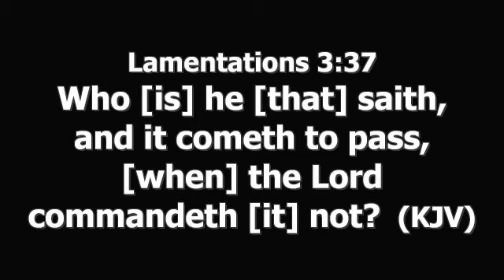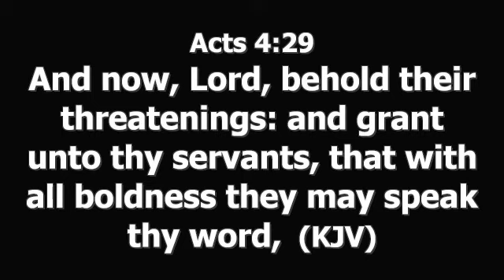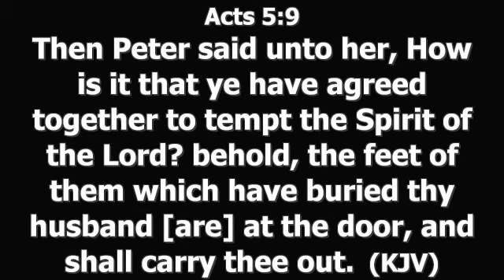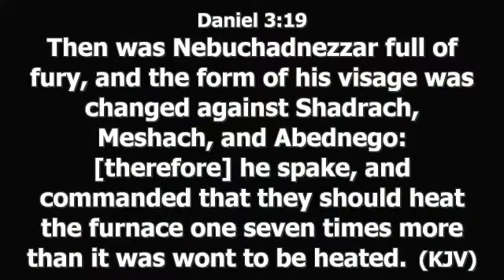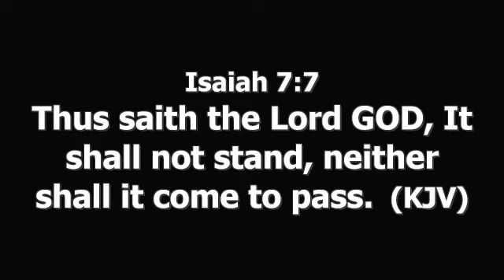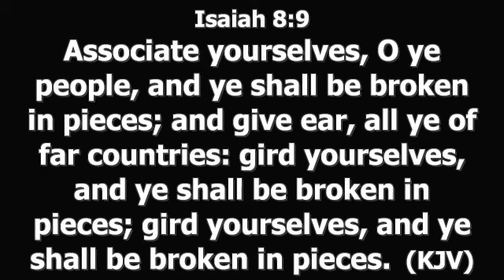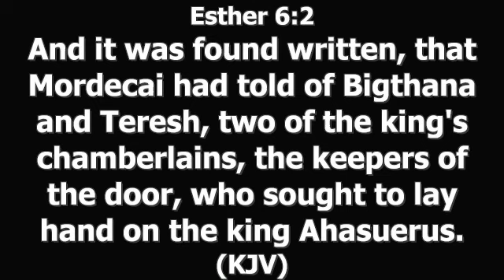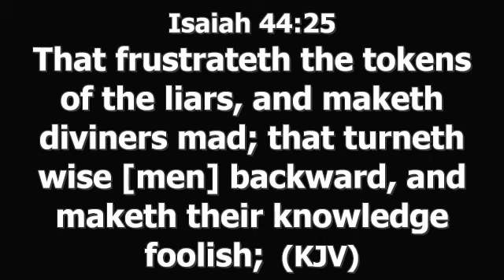MUST WATCH!!! THE ENEMIES WORD IS NOT FINAL